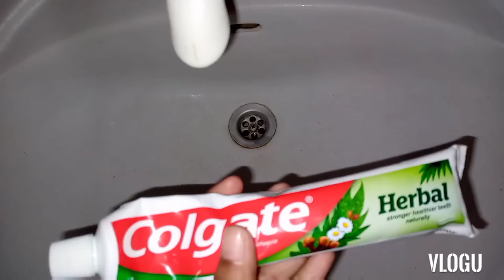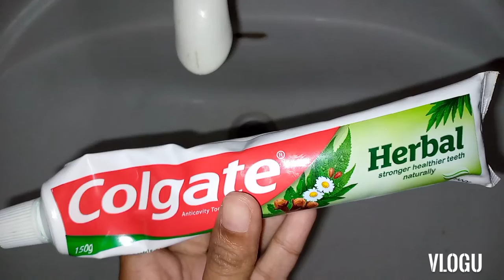Sari Raat jagi hui ☹️